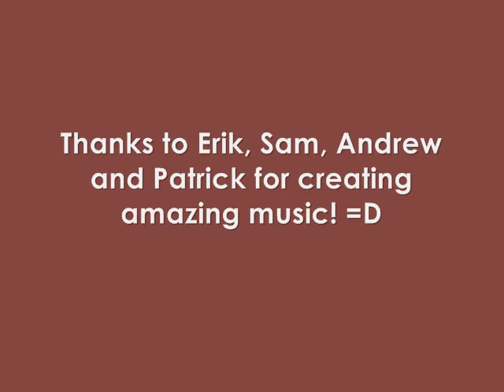the Speedbumps - the Boat House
Ah yes. The Boat House.
Keep your ears open for Mario!
Andrew totally made it happen.
This is one incredibly talented band.